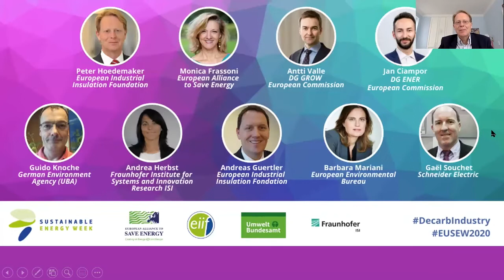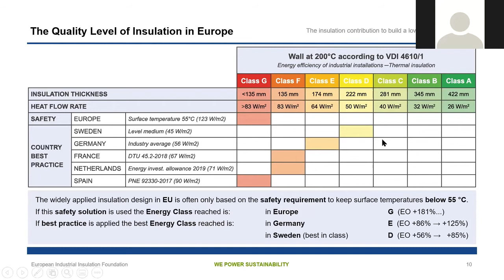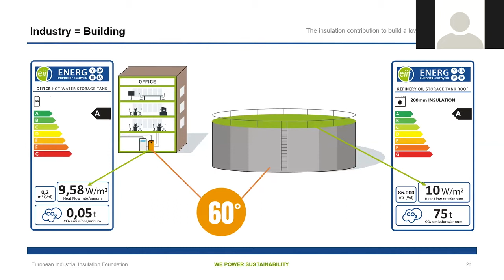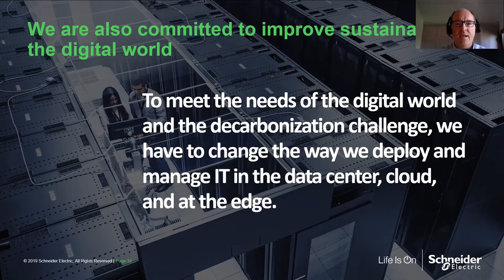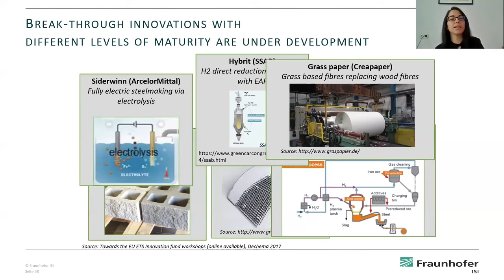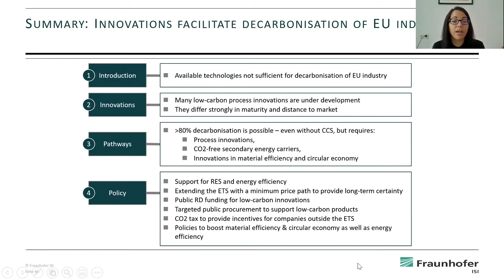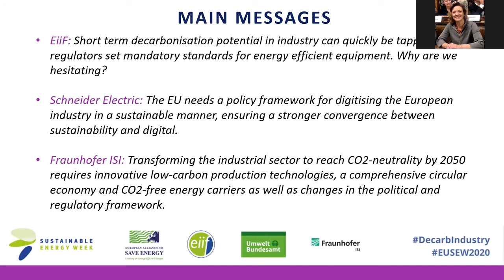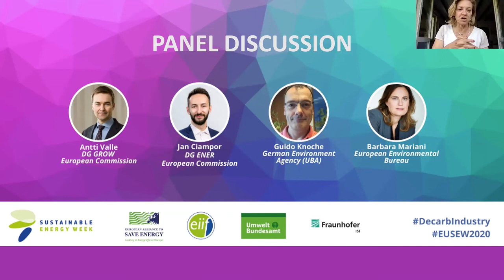Decarbonising Industry and the ICT Sector - webinar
An EUSEW 2020 side event, the webinar Decarbonising Industry and the ICT Sector discussed the existing technologies and approaches to save energy and reduce emissions. A panel discussion followed the interesting presentations. EiiF Foundation Director Andreas Gürtler spoke about the potential of industrial insulation and its multiple benefits for the global climate, the EU and the European industry.